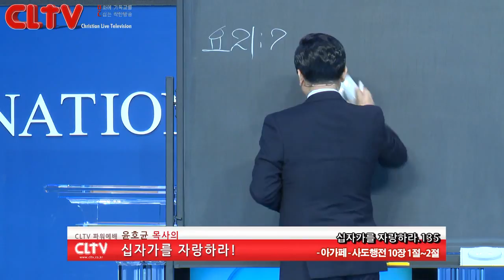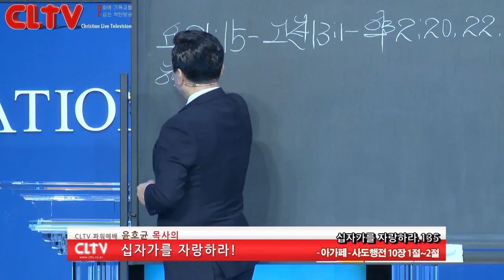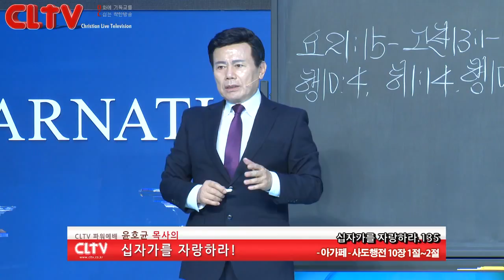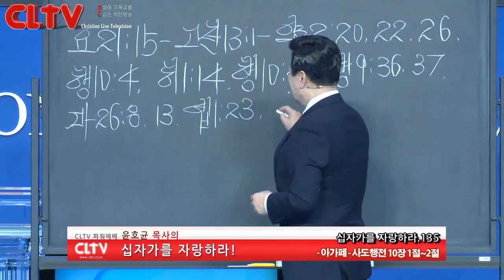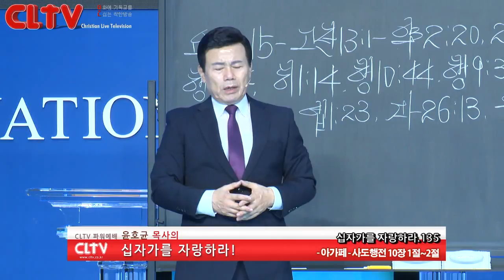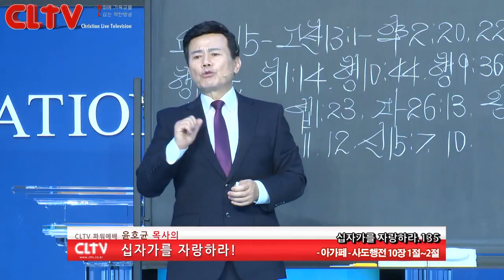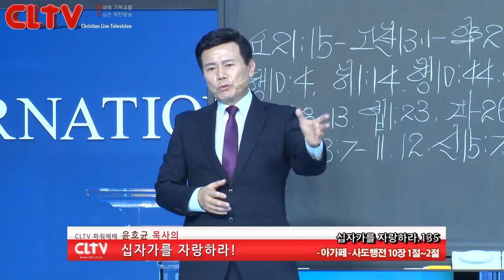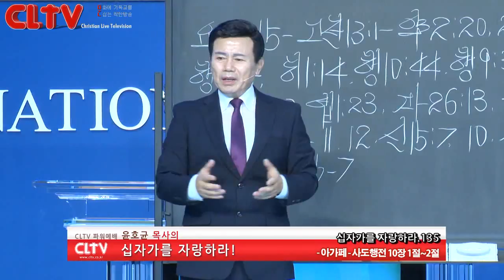CLTV파워예배_십자가를 자랑하라(135회)_'아가페' 화광교회(윤호균 목사)